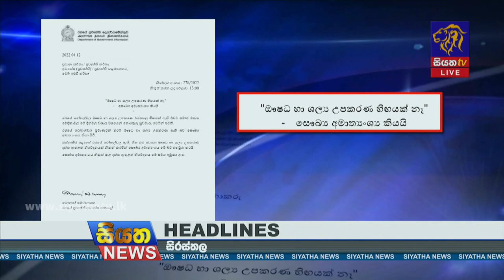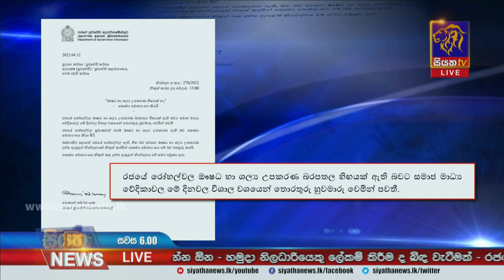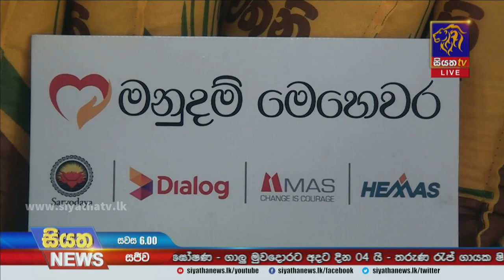Siyatha News | 06.00 PM | 12 - 04 - 2022